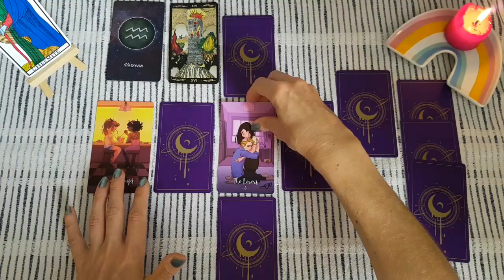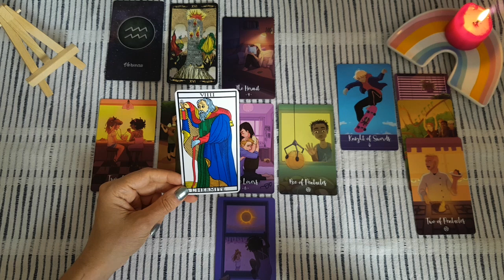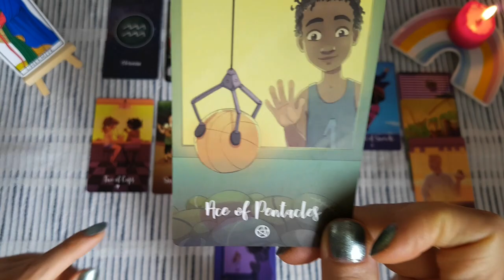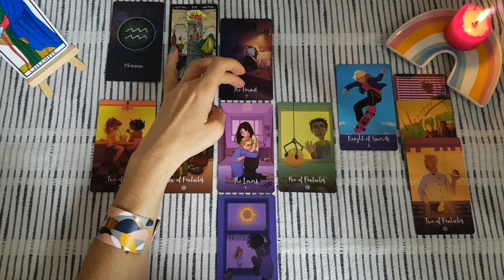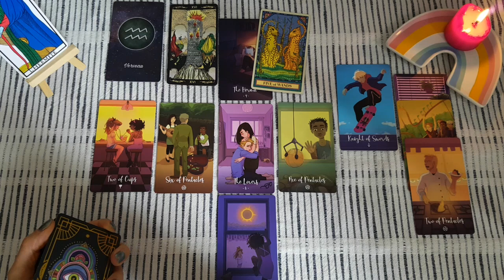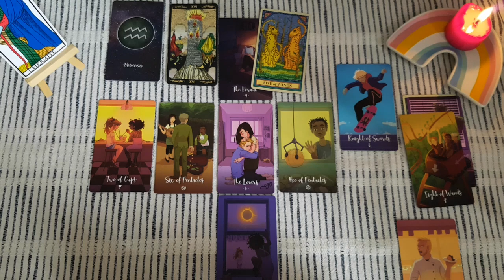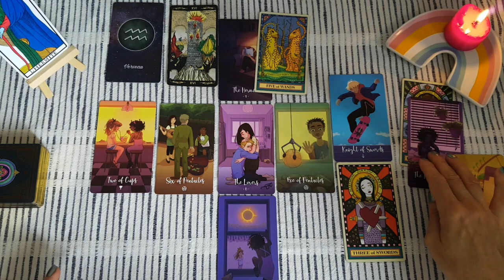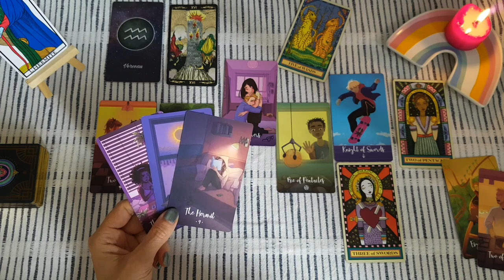♒ Verseau juillet 2021 ~ Comment faire pour aller chercher votre partenaire? 🎣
Hello les Verseau,

Voici les messages énergies que je devais vous transmettre pour le mois de Juillet. Je vous souhaite un très joli mois de Juillet. Profitez bien de ce bel été!

➡️ Si vous souhaitez une guidance personnalisée, pour comprendre vos atouts, vos blocages et savoir ce que les mois à venir vous réservent, contactez-moi par mail.➡️ . Je prends 50€ pour une heure de guidance par téléphone, le paiement se fait par Paypal uniquement. Si je ne réponds pas à votre message, c'est que je ne fixe aucun nouveau rdv au moment où vous me contactez. Je réponds quand j'ai des disponibilités à proposer. Je vous remercie de visionner cette vidéo de présentation AVANT de me contacter

➡️ Lien vers ma cagnotte Paypal si vous souhaitez faire un DON pour l'achat de tarots, livres, oracles et bougies (merci beaucoup, n'oubliez pas de me laissez votre adresse mail sur Paypal en commentaire sur Paypal pour que je puisse vous remercier, Paypal ne me communique pas votre adresse mail)

💝😇🌞Marie-Line

Les tarots utilisés sont:
- Golden Universal Tarot
- Tarot de Marseille (pour les majeurs)
- Cosmic Cycles tarot (pour le tirage)
- The Wandering star tarot (pour les rajouts)

Photos: sur Pixabay: Jill Wellington / Yuri B / Leandro Barco / Stefan Keller Merci à eux.